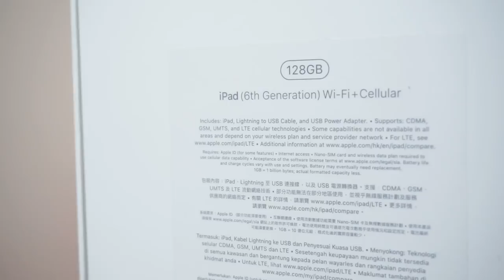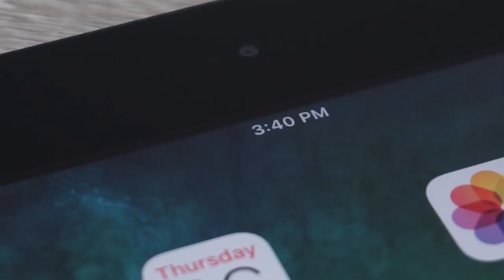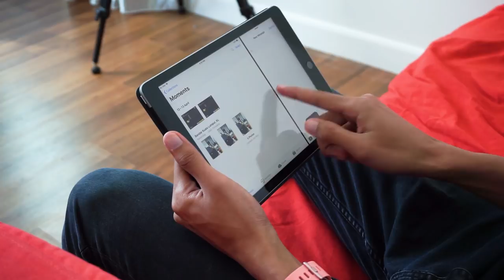iPad 9.7 6th Gen | Apple Pencil dan iPad Smart Cover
iPad 9.7 inci generasi keenam baru sahaja dilancarkan. Bertujuan untuk mensasarkan pembeli seperti pelajar-pelajar sekolah mahupun golongan professional untuk memudahkan kerja-kerja kreatif yang secara langsungnya memerlukan Apple Pencil pada harga mampu milik.

iPad ini ditawarkan pada harga RM1449 untuk 32GB Wifi sehingga RM2399 untuk 128GB Wifi+Cellular dengan pilihan warna Silver, Space Gray dan Gold.